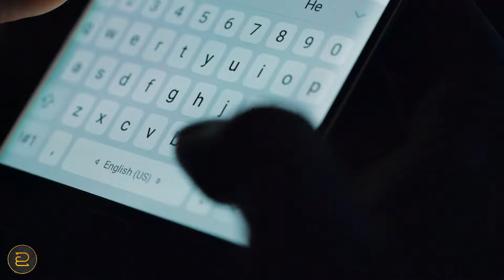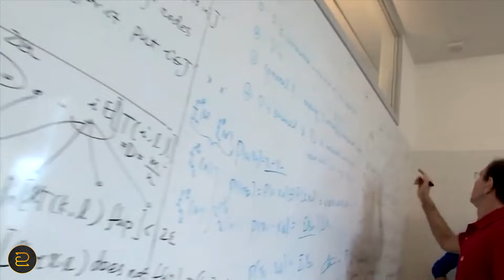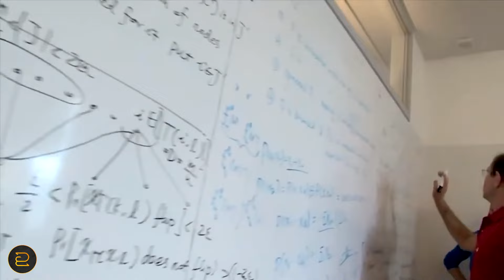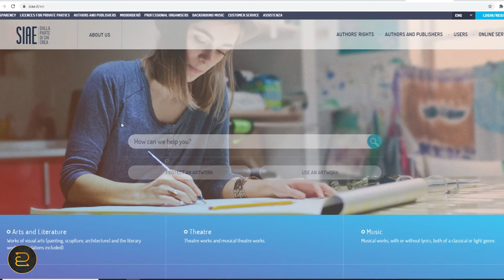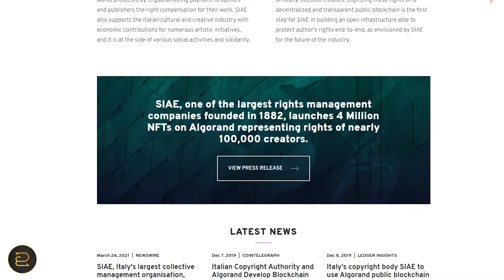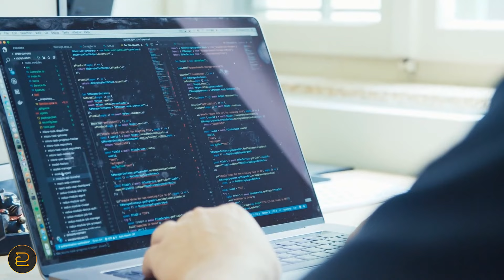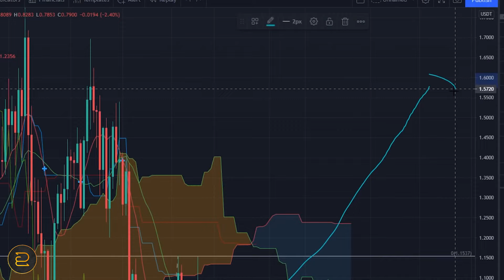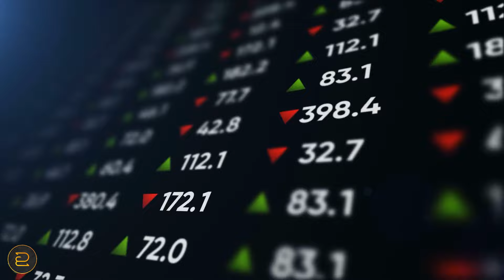Why SMART People Invest In Algorand | ALGO Explained (CRYPTO)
If you are looking up the best cryptocurrencies, then Algorand should definitely be on your radar. Algorand debuted in 2017 and became one of the most powerful smart contract networks. Since its inception, it gained the attention of plenty of investors and raised $60 million during its public coin sale and another $200 in 2017. Algorand provides better scalability, security, and decentralization without even sacrificing anything.

Algorand provides a platform for businesses to grow while promising several features. Unlike Proof of Work, Algorand’s blockchain can never be forked because two blocks can never be added at the same time, and on top of that, two different users can never be convinced to accept two different blocks. This makes sure that a user's balance remains secure. This no fork policy offers full finality, which ensures that once a block is attached it becomes absolute.

Make sure to watch till the end of the video to find out everything you need to know about Algorand!

Keep in mind that we do not provide personal investment advice. Make sure to always do your own research before making any form of investment.

***WE’VE BEEN NOTICING PEOPLE THAT ARE COMMENTING WHATSAPP NUMBERS. PLEASE DO NOT CONTACT THESE INDIVIDUALS! THEY ARE AFTER YOUR MONEY! WE WILL NEVER CONTACT YOU FOR YOUR PHONE NUMBER & ASK FOR MONEY!***

Don't forget to check our other video’s!